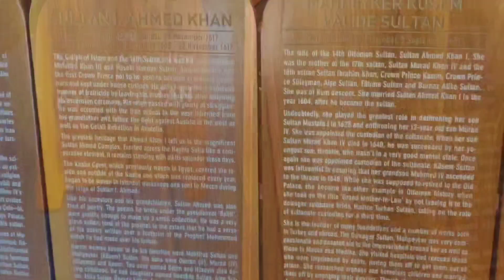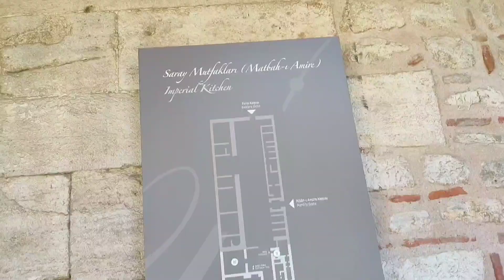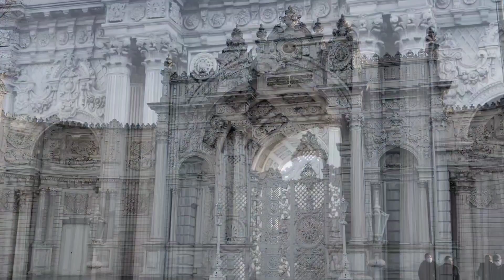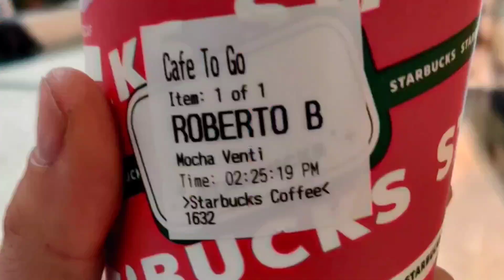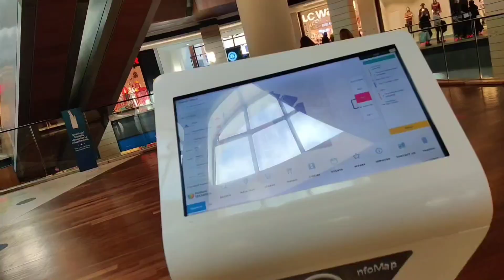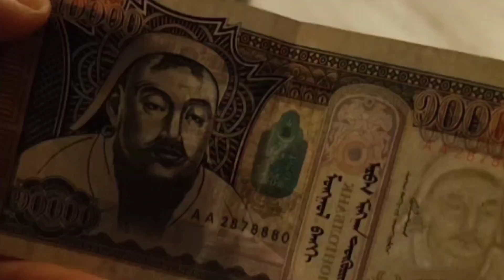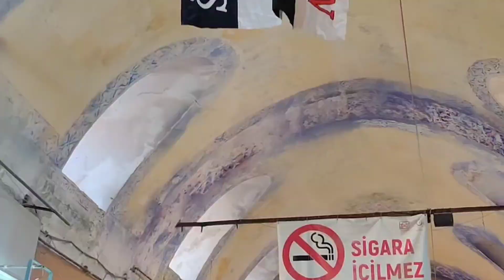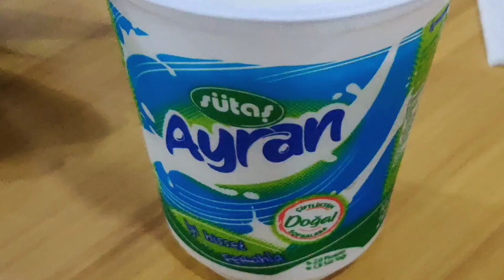Les alentours d'Istanbul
Quelques visites à Istanbul, mais surtout une belle progression dans la cagnotte pour l'institut Curie avec la visite de 6 Intersport et donc 600€ en plus pour la recherche!
Tout ça grâce au challenge d'intersport guérande et Pontchâteau, je repars bien motivé prêt à quitter Istanbul... pour essayer de rejoindre l'académie du vélo. Effrayant et stressant pendant 100km puis après le grand froid de la neige pour 50km mais une arrivée magique à l'académie du vélo...